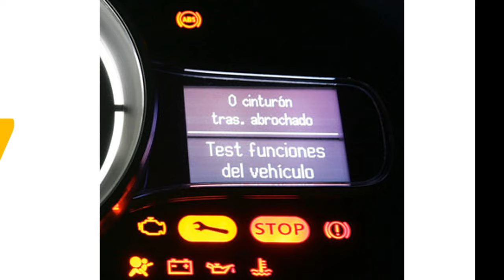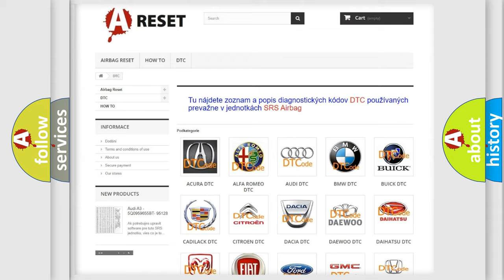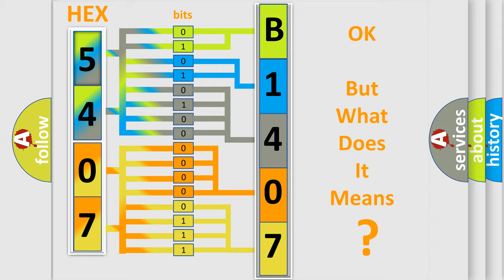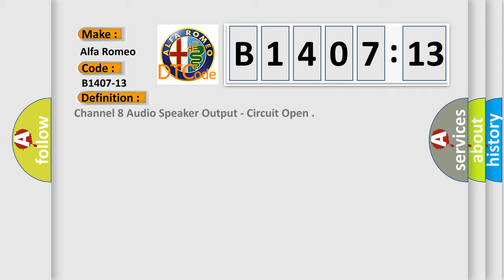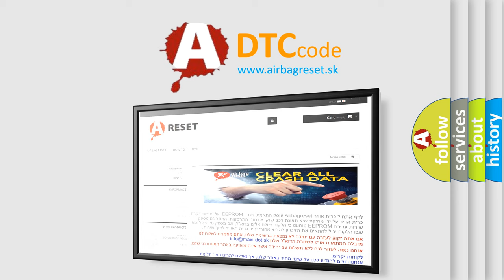DTC Alfa-Romeo B1407-13 Short Explanation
Contents:
0:21 Basic DTC analysis according to OBD2 protocol standard.
1:48 Insight into programming
2:58 A diagnostically understandable description of the Diagnostic Trouble Code
3:05 Basic error definition

Make:
Alfa Romeo
Code:
B1407-13
Definition:
Channel 8 Audio Speaker Output - Circuit Open
Description:
Failure Type:
Circuit Open